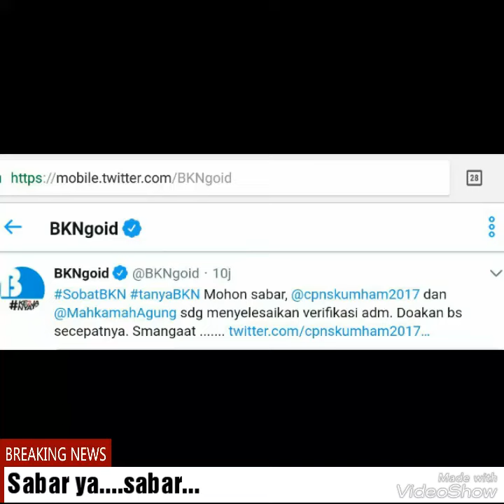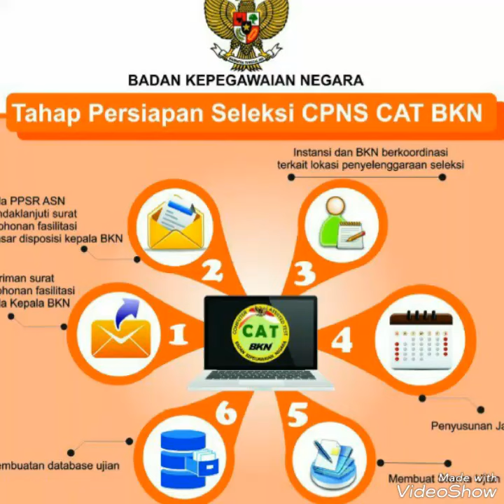Sabar ya pengumuman cpns 2017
Berisi tentang video pengumuman cpns 2017